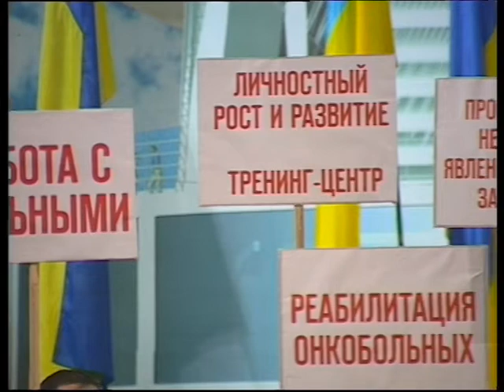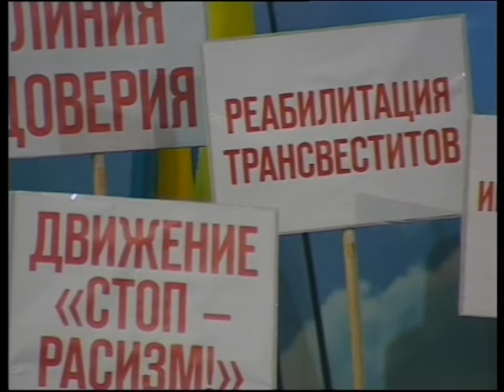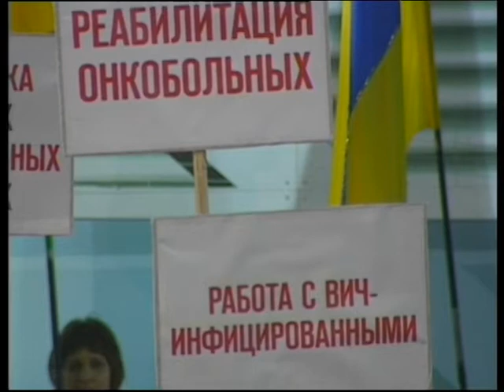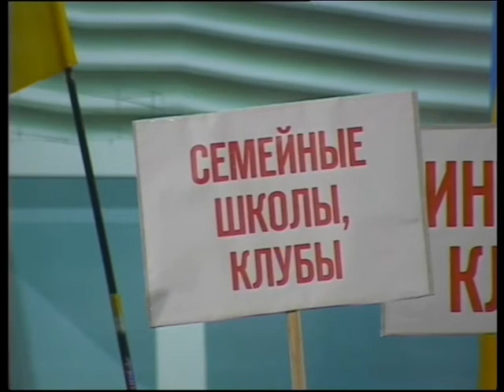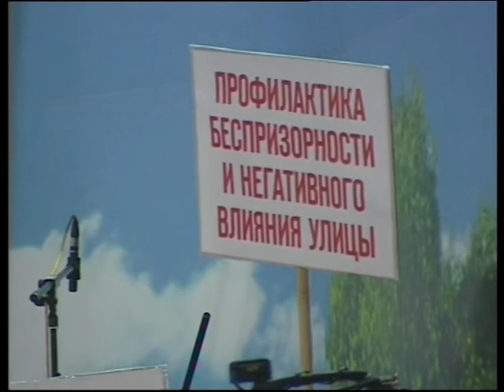How A Local Church Is To Be Set Up To Function - Sunday Adelaja -